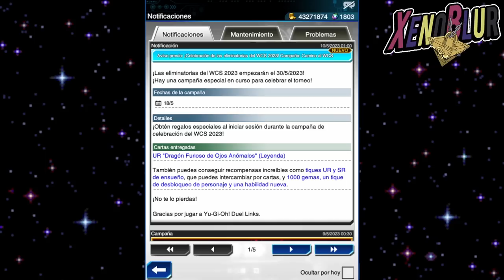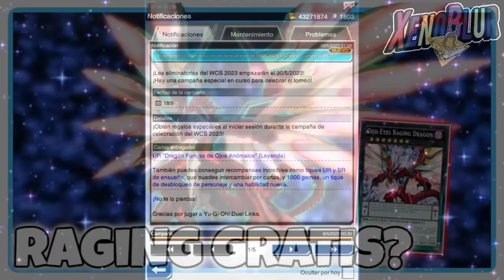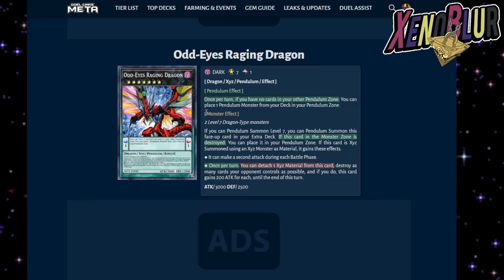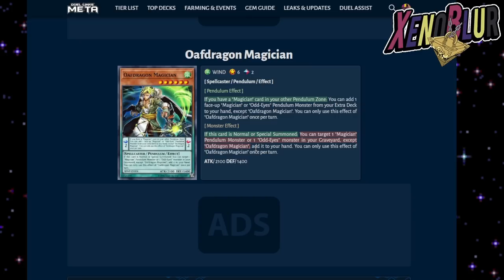CONFIRMADO, RAGING DRAGON GRATIS!! Y ESTRUCTURA GRATIS? Regalos WCS 2023 | Yu-Gi-Oh! Duel Links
Se confirma la campaña para el campeonato mundial WCS 2023 y también tenemos nueva estructura para odd eyes

0:00 Gracias por ver el video =D
0:17 Regalos DL
5:38 Master Duel